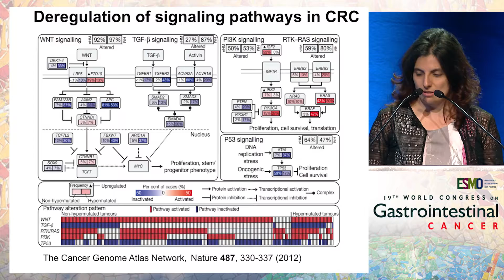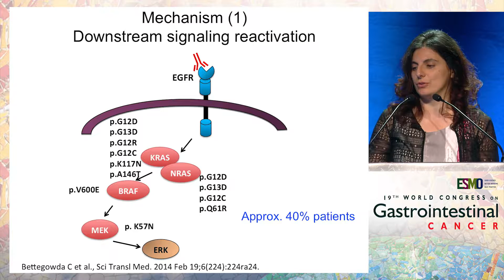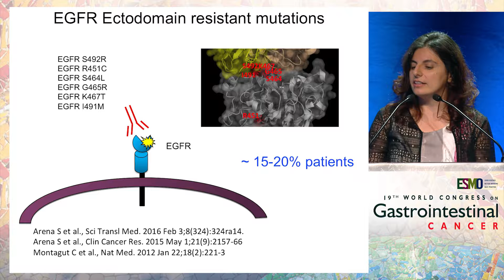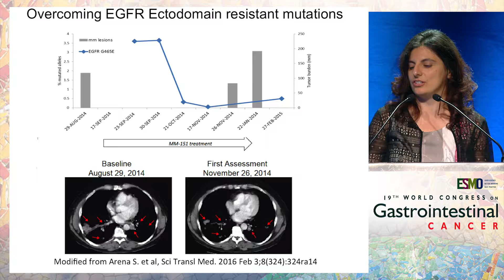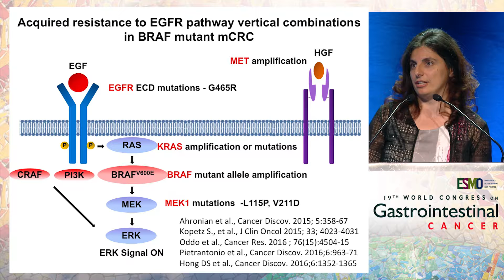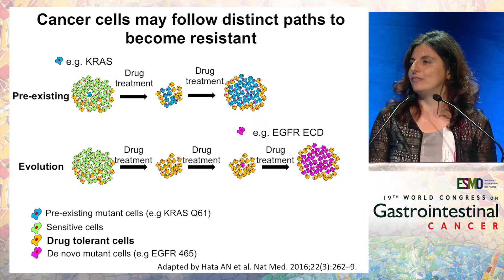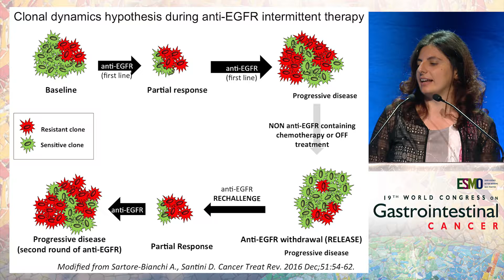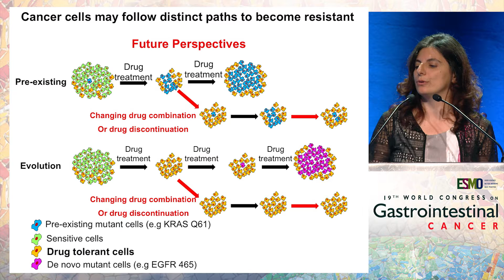Colorectal Cancer with acquired resistance to EGFR antibodies: How to manage?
In this presentation from the ESMO 19th World Congress on Gastrointestinal Cancer, Dr. Federica Di Nicolantonio discusses the management of colorectal cancer (CRC) that has acquired a resistance to EGFR antibodies.